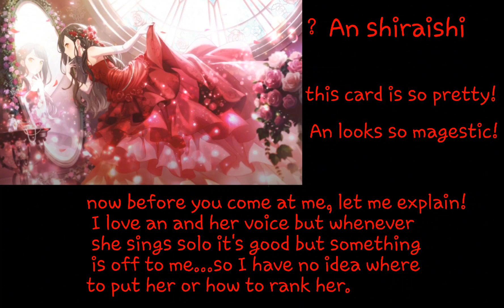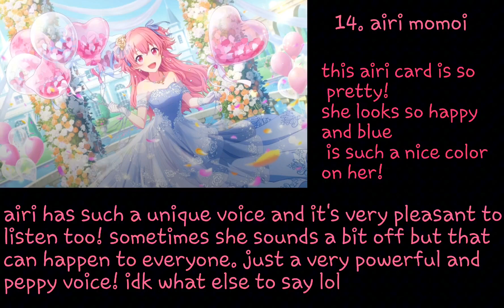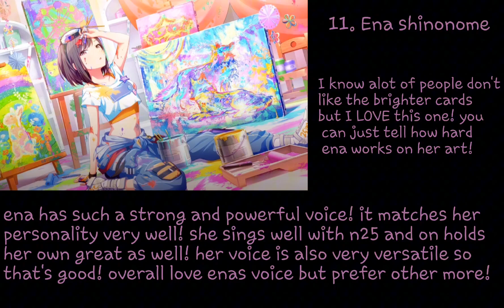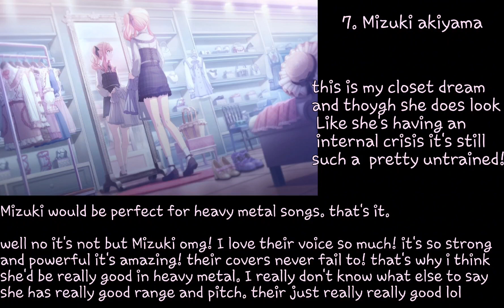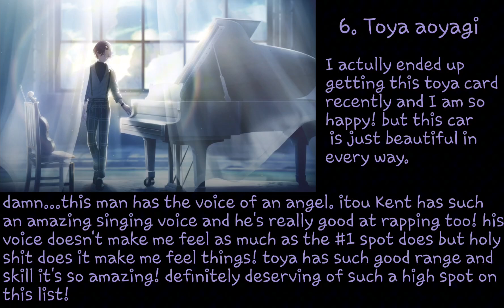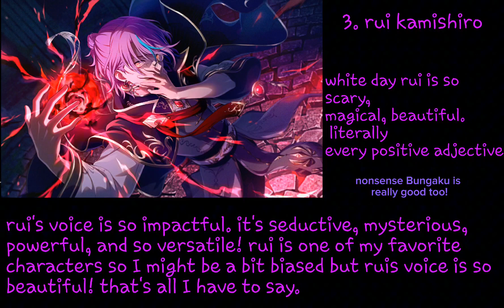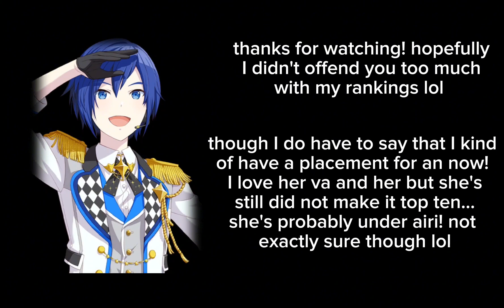RATING PROJECT SEKAI VOCALS! | + my fav alt vocals and cards | outdated already?!?| read desc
this was so fun to make! and yes I do want to make some shuffle group videos cause they are also very fun but idk

sorry for the spelling mistakes on some cards (nene's specifically)

an update as of July 27th 2023:
.well shit. this is so so outdated now and it's only been like a month or so! theater came out and mafuyu and kanade moved up some spots. nene and tsukasa have to move up. I think my love for shizukus voice has gone a bit down...so many changes after the new commisoned songs and covers. I might remake this because it doesn't encompass what I like in their voices anymore (well for how low or high I ranked them). everyone needs to move up but that's just not possible lol

top 4 still keep their placements though! akito and ichika are still the best vocals in the game!

(also akito in brain revolution girl? he's sounds so good!!! I love imai with all my heart man. he's such a good singer!)